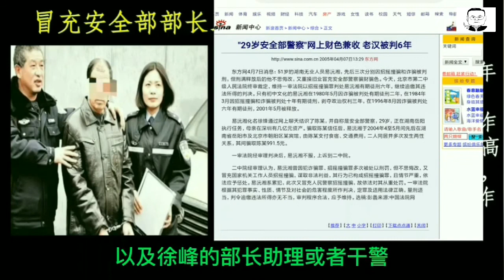冒充国家特工骗财骗色女大学生案——易沅湘